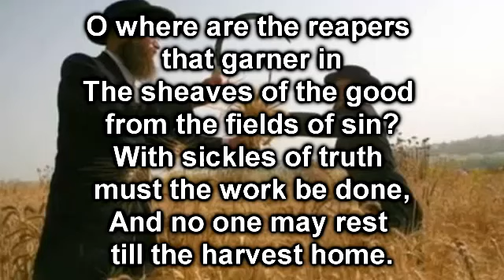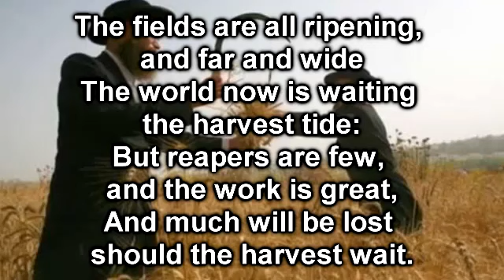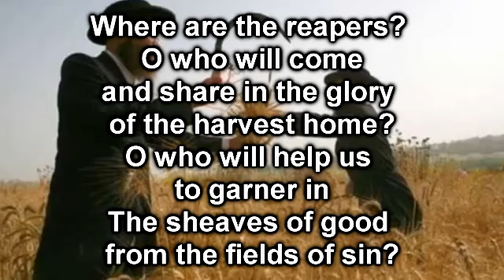O Where Are The Reapers